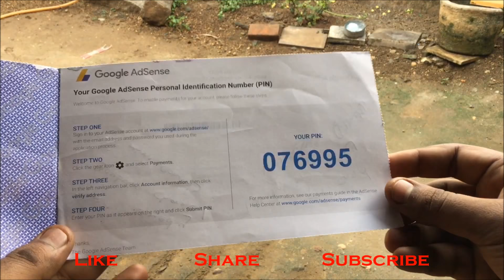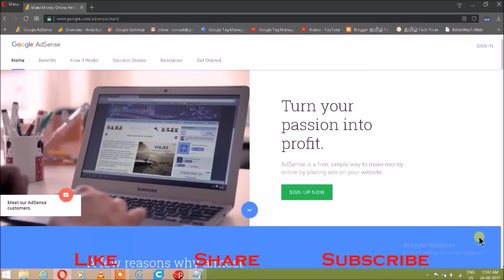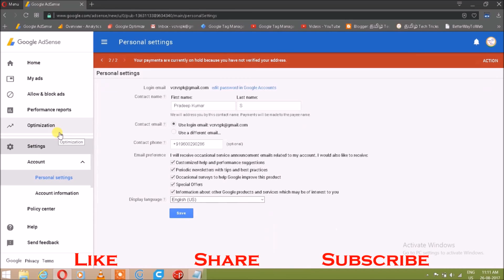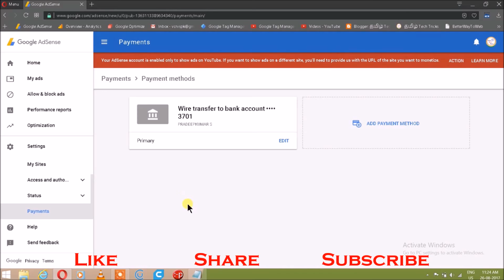Google Adsense pin verifying On YouTube account Complete Process 2017 in Tamil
Tamil Tech Trick
Google Adsense pin verifying / YouTube account / Tamil

                  In this discussion i show you how to  Google Adsense pin verifying Or address verification and also how to add bank account details on adsense account Complete Process  2017 in Tamil, and  also step by step guide it will help you to learn adsense account and i add link on it if you have a any doubts visit hear for more details. On YouTube account

If you have any Questions about Reviews, Tutorials or Projects command bellow for more details.

Thank your for supporting our  Tamil Tech Trick   Channel.